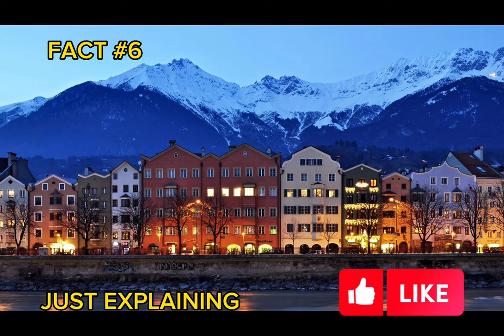Discovering Austria's Most Surprising Secrets!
Guten Tag! Today we're exploring the beautiful country of Austria, located in the heart of Europe. From its stunning mountain landscapes to its rich cultural heritage, Austria has something for everyone. In this video, we'll be sharing 10 interesting facts about Austria that you may not have known.

Fact #1: Austria is known for its rich history of classical music. Composers such as Mozart, Haydn, and Strauss all hail from Austria, and the Vienna State Opera is one of the most prestigious opera houses in the world.

Fact #2: Schönbrunn Palace, located in Vienna, was the summer residence of the Habsburgs, one of the most influential royal families in European history. The palace features over 1,400 rooms and is a UNESCO World Heritage Site.

Fact #3: The Salzburg Cathedral, located in the heart of the city of Salzburg, is one of the most famous Baroque churches in the world. It was built in the 17th century and features stunning frescoes and sculptures.

Fact #4: Wiener Schnitzel is Austria's national dish. This breaded and pan-fried veal cutlet is traditionally served with potato salad or warm potato and cucumber salad.

Fact #5: The Danube River, which runs through Austria, is the second longest river in Europe. It's also home to a diverse range of wildlife, including fish, birds, and mammals.

Fact #6: Innsbruck, located in the Austrian Alps, hosted the Winter Olympics twice - in 1964 and 1976. The city is known for its world-class skiing and snowboarding, as well as its stunning mountain views.

Fact #7: The Hofburg Palace in Vienna was the imperial palace of the Habsburgs and is now the official residence of the President of Austria. It features several museums, including the Sisi Museum, which is dedicated to Empress Elisabeth.

Fact #8: St. Stephen's Cathedral, located in Vienna, is one of the most important Gothic structures in Austria. It features stunning stained glass windows and a 137-meter-high spire that offers panoramic views of the city.

Fact #9: Sachertorte is a famous chocolate cake that was invented in Vienna in 1832. It features layers of chocolate sponge cake, apricot jam, and chocolate ganache, and is often served with whipped cream.

Fact #10: The Green Lake, located in Styria, is a unique natural wonder. During the winter months, it's a small lake surrounded by hiking trails. But in the spring, the snowmelt fills the lake, making it a popular spot for scuba diving and underwater photography.

And there you have it, 10 interesting facts about Austria. From its rich cultural heritage to its stunning natural beauty, Austria is a truly special country.